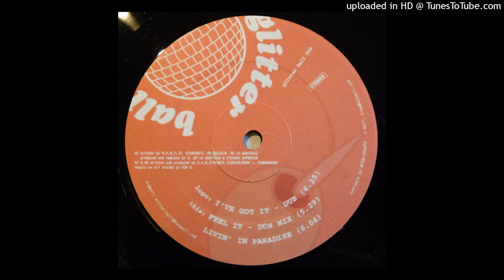H.A.N.Z. vs. Siemion - Feel It (Dub Mix)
H.A.N.Z. vs. Siemion - I've Got It
Label: Glitterball Records - glitterball 009, Glitterball Records - GB009
Format: Vinyl, 12", Album
Country: Netherlands
Released: 2000
Style: House, Disco